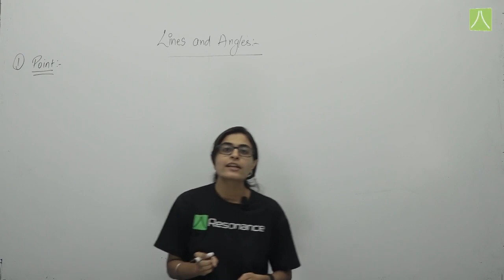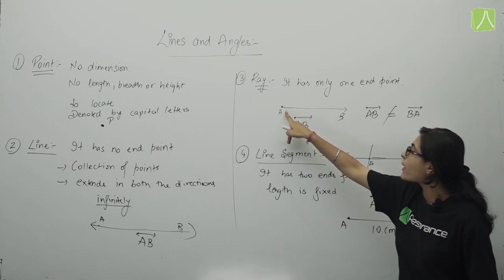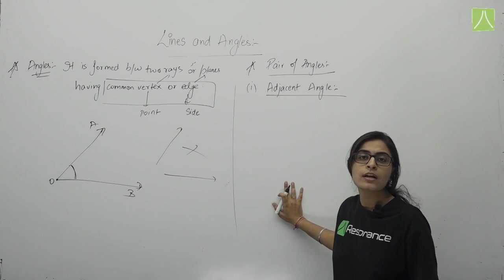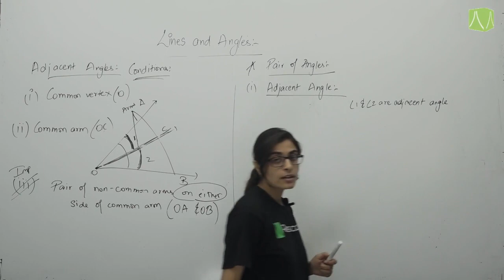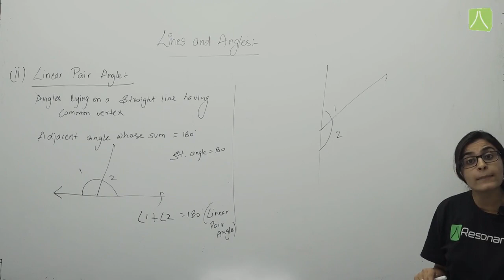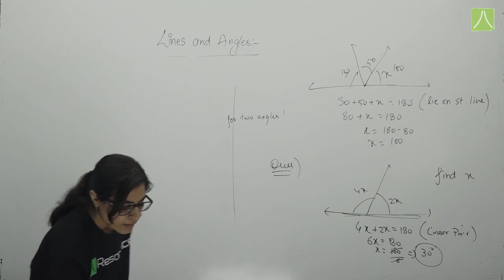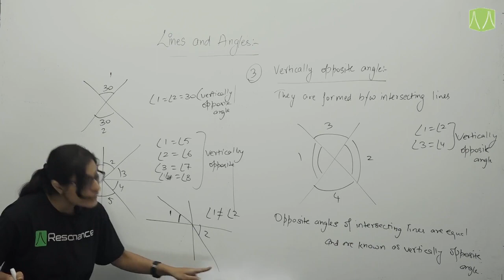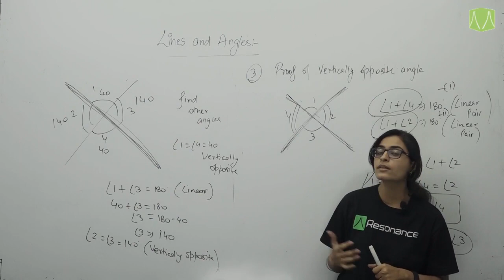LINES AND ANGLES | L-1 | MATHEMATICS | CLASS - VII